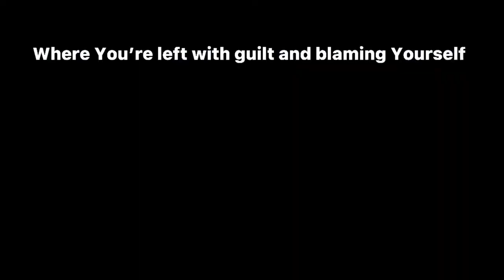Say No to Rape | Hang the Rapist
Hello pretty ladies ❤️
This is just a fictional story. If it matches anyone's personal life, it will be just a coincidence and nothing more. ☺️

Also, my intention for this makeup/ story is not to harm any survived victim and make them live that HORRIBLE Moment over and over again.
My intention truely is to support everyone who is suffering from such kind of violence.

So please speak up, it was never your fault or your outfit's. Raise your voice if you or anyone around you is in pain. Don't let that MONSTER live rest of his life in peace.

assault awareness monthPowerful makeupStrong information